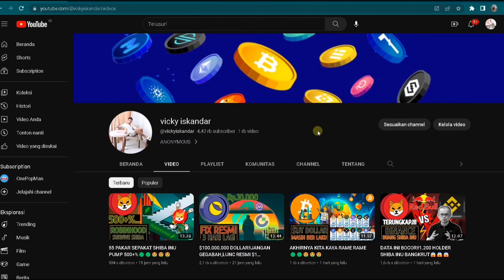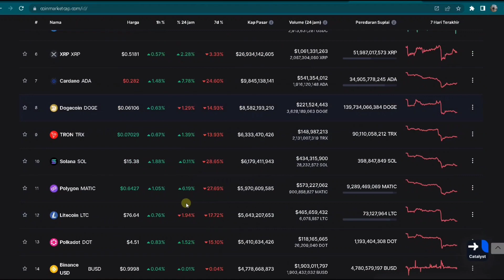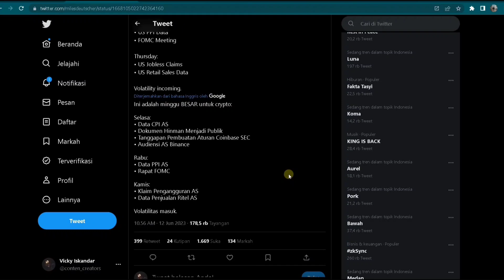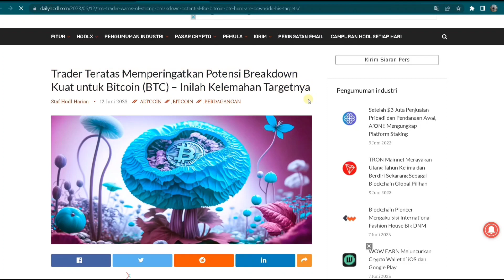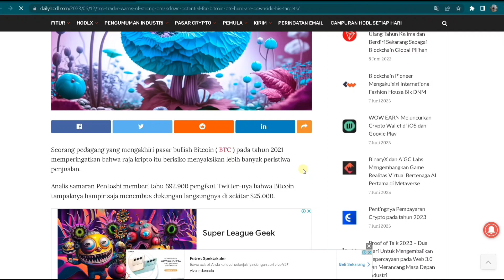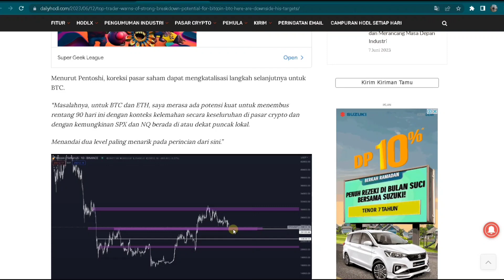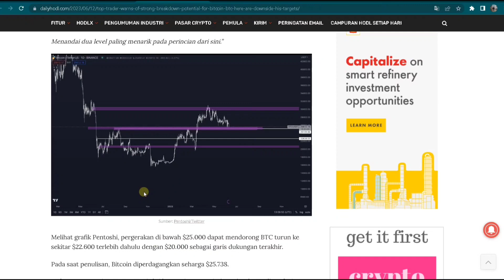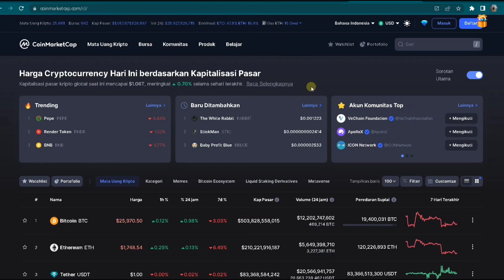PENTING..‼️2 HARI LAGI APAKAH MARKET CRYPTO AKAN DI B4NT41⁉️